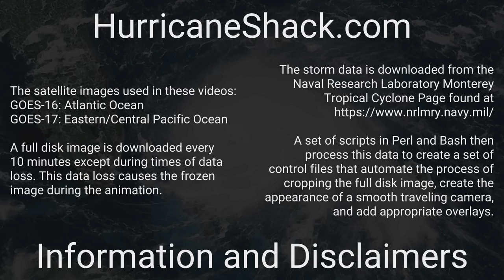1936 Atlantic Hurricane Season